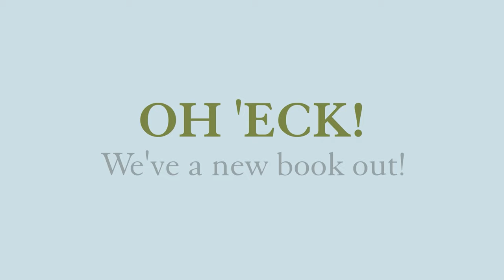Ruby and her foal - Cannon Hall Farm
Our Shire horse Ruby and her new foal are off to see Dad Double Trouble on a short break away from Cannon Hall Farm.
We are official members of The Shire Horse Society and take our responsibility of trying to grow numbers of this amazing animal very seriously.
Tune in as Farmers Rob and Dave explains why our shire horse breeding programme is so important to us and don't forget you can adopt our shires